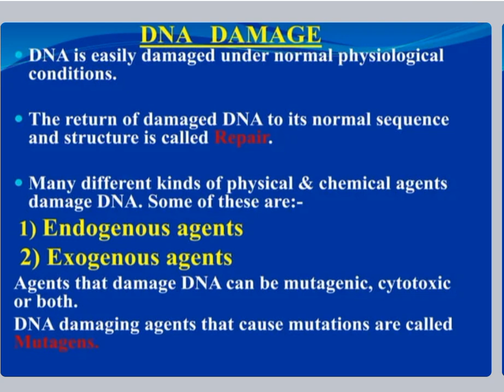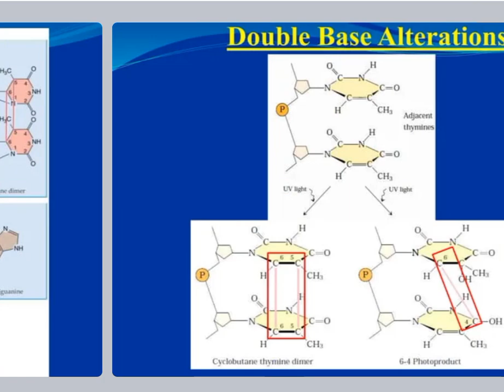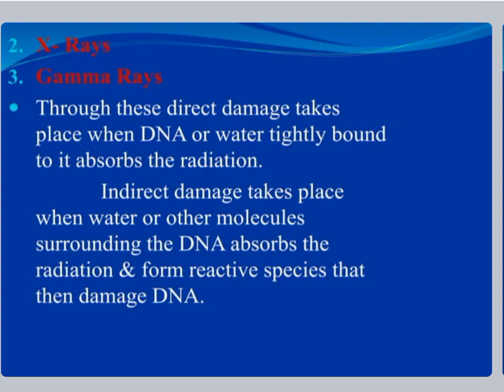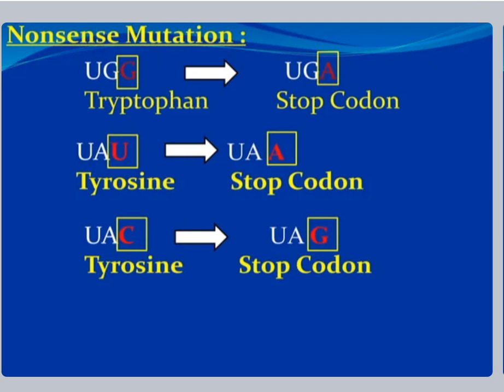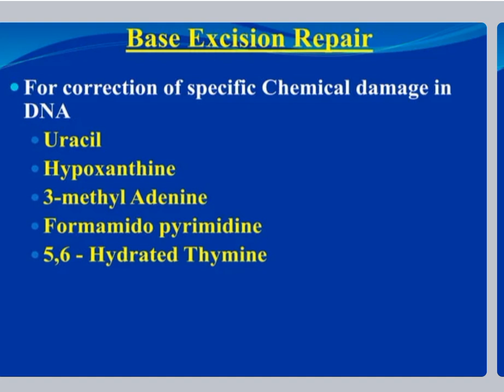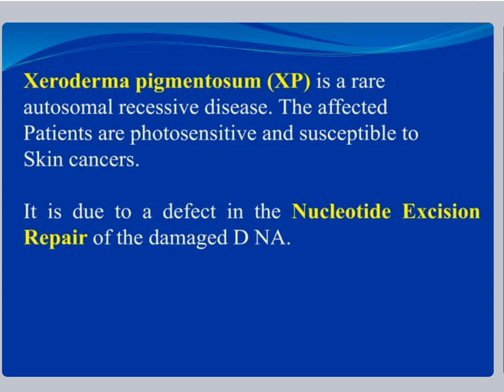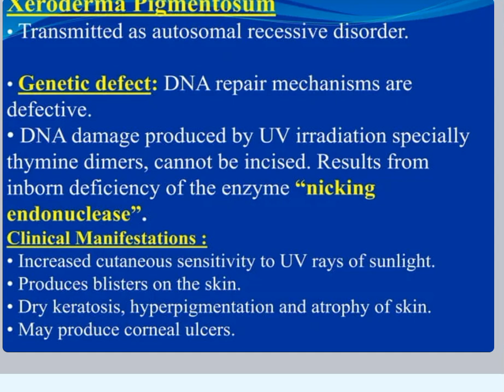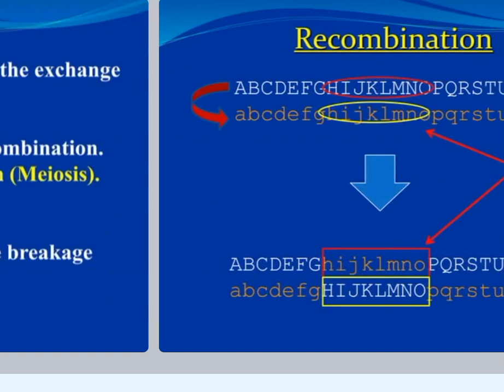DNA damage and repair#geneticengineering